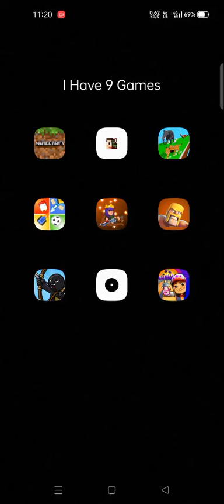login with Facebook in subway surfers